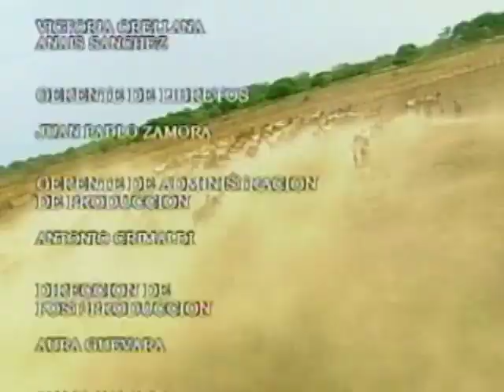Amantes _ Episodio 15 _ Chantal Baudaux y Juan Carlos Alarcón _ Telenovelas RCTV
Episodio 15

Saúl le ordena a Gudelio que queme la casa de los Sarmiento. Camilo le anuncia a Leonor que decidió regresar a Europa al lado de su esposa y vender la hacienda. La mayor de los Rivera se entristece un poco por la venta de las tierras pues no se imagina viviendo fuera de esa región.